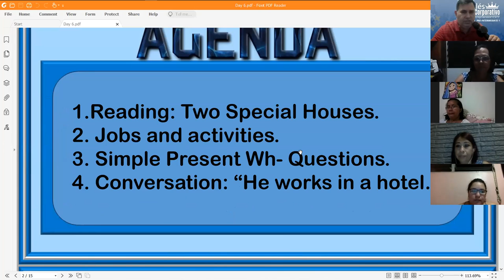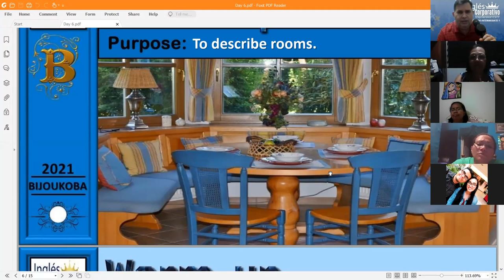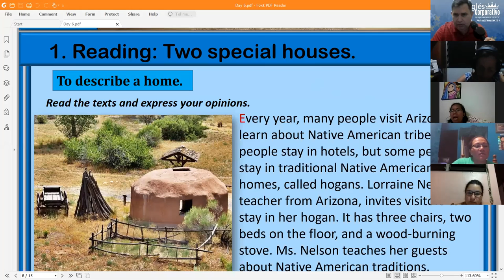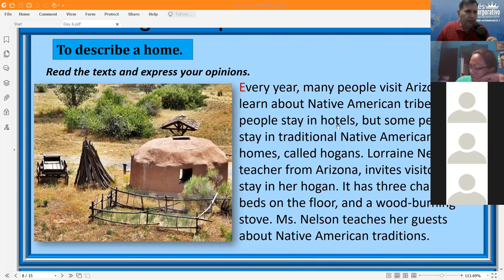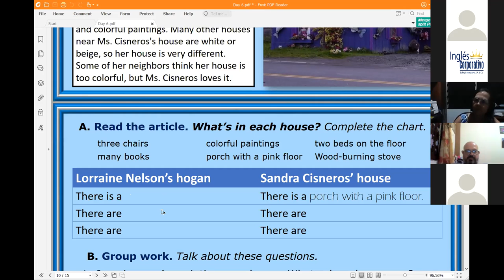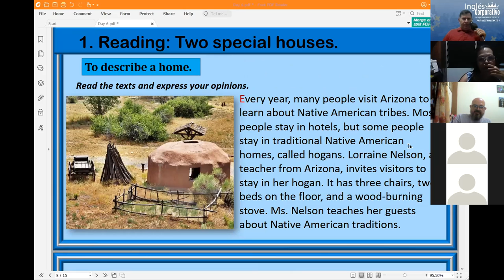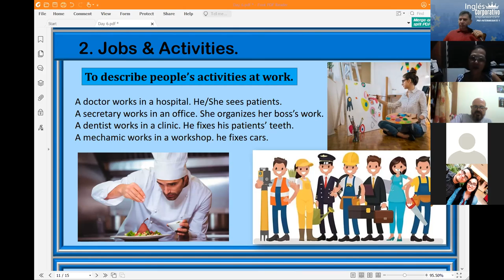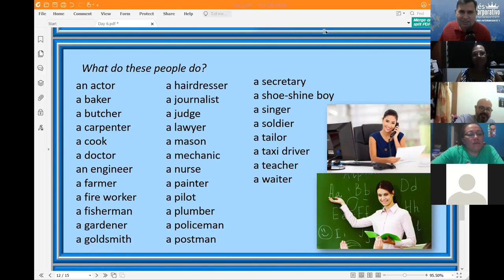Ingles Corporativo-I Start Work at 5. Day 6